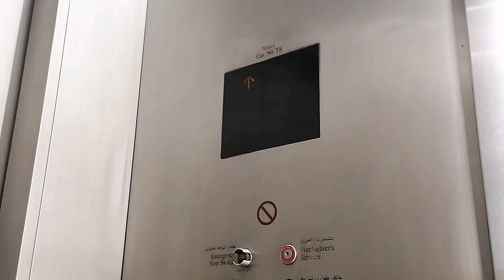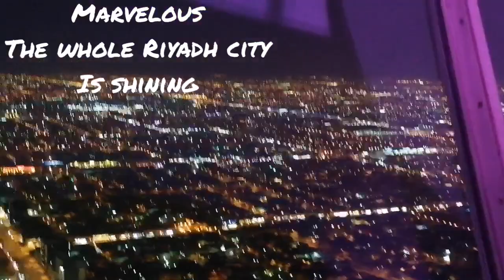Kingdom Tower Skybridge | Best places to visit in Riyadh| KSA.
Kingdom Centre clinch a vision of the future with the sky bridge which commands a remarkable view of Riyadh city unrivalled by any other. The Kingdom Centre was one of Riyadh’s first skyscrapers and, when it was completed in 2002, it was the tallest in Saudi Arabia. Such a feat would not be possible without close collaboration between the design and engineering teams, as well as the myriad collaborators and subcontractors involved with the project. Structurally, the building consists of two systems: for the first 180 meters, reinforced concrete columns and beams connected to a reinforced concrete core carry the load down to the four-meter-thick, 3,100-square-meter raft foundation. The building‘s remaining height is supported by a more versatile steel structure, due to the complex shape created by the inverted arched opening at the top.
SkyBridge - Extending 65 meters in length, the SkyBridge, a steel structure weighing about 300 tons, sits on top of the 300-meter height tower and overlooks Riyadh's whole. Its unique position gave it the advantage of being one of the most important attraction points for tourism in Riyadh. The trip to the SkyBridge passes through two elevators, the first elevator will take about 50 seconds to reach the height of 180 meters to the Transfer level, and the second elevator will take less than 40 seconds to reach its final destination the Sky Bridge.